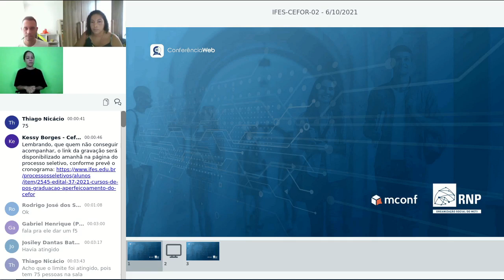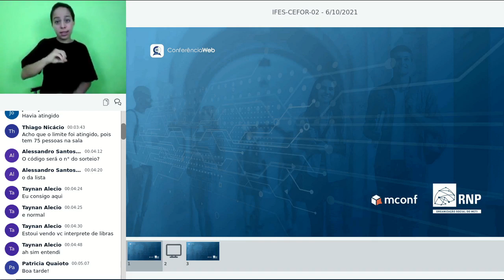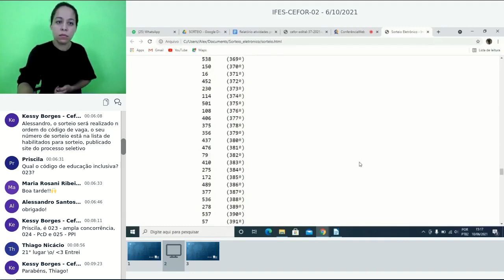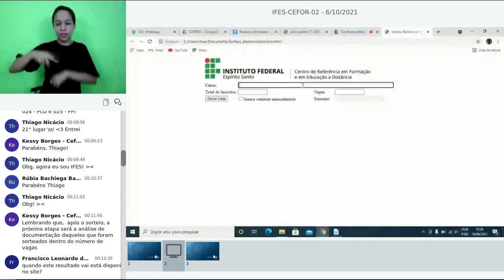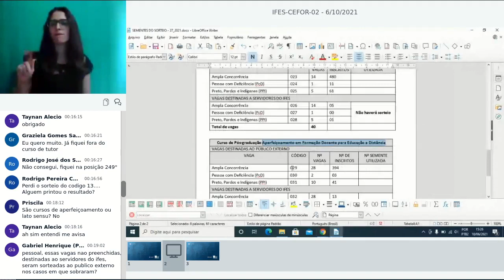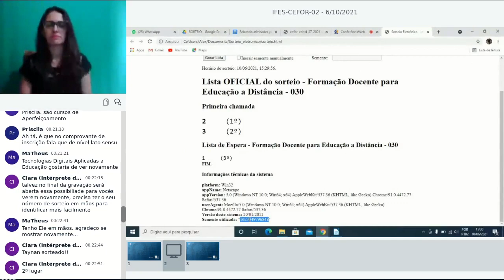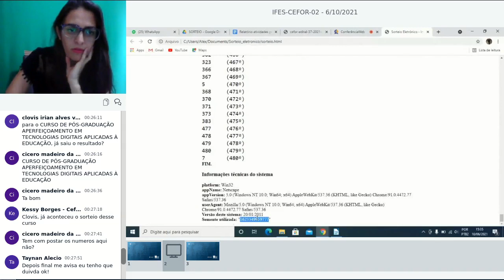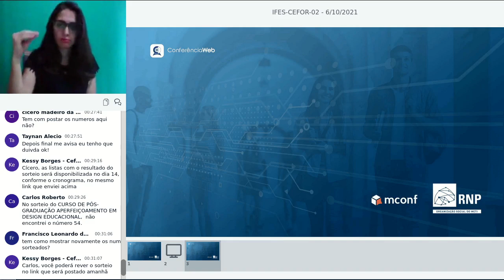Sorteio Eletrônico - Edital 37/2021 Unificado